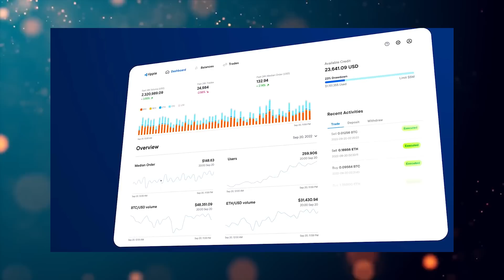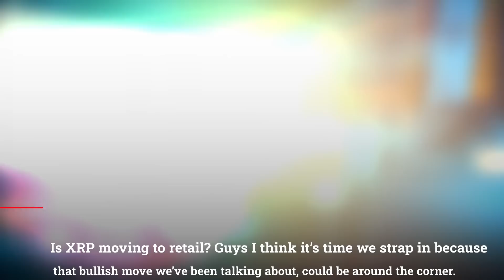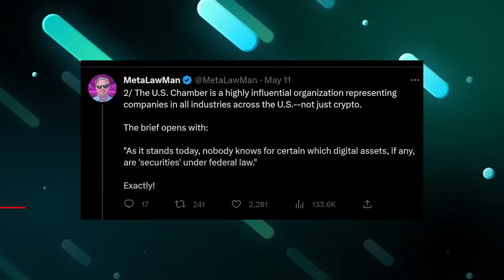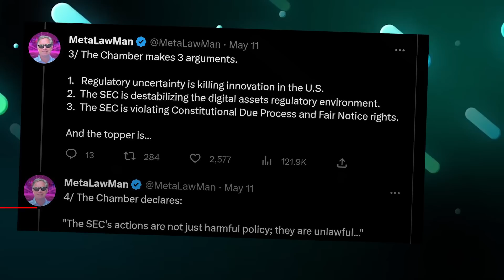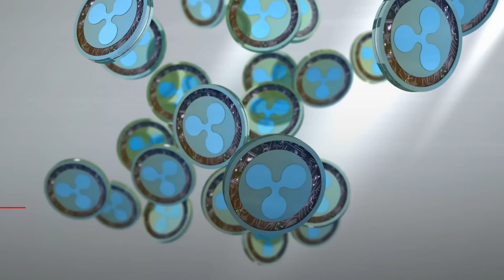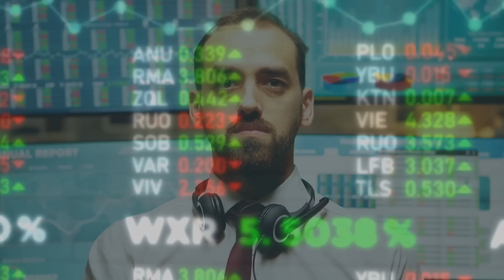XRP Ripple: For Those Of Us Who Never Bought XRP! You Could Be Already Late!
XRP Ripple: For Those Of Us Who Never Bought XRP! You Could Be Already Late! XRP News Today, XRP Price Prediction

I think it’s time we strap in because that bullish move we’ve been talking about, could be around the corner!